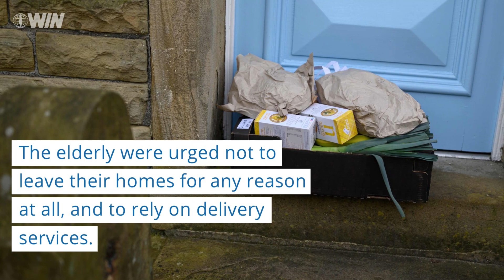Social distancing takes toll on Israel’s elderly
Israel’s older population is struggling with the country’s self-quarantine and social distancing policies, JNS reports on Tuesday.